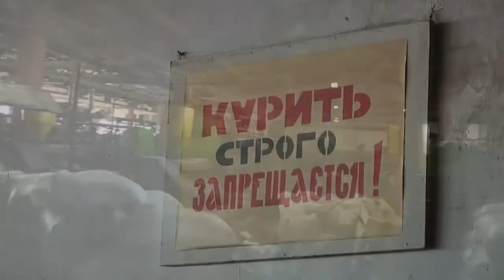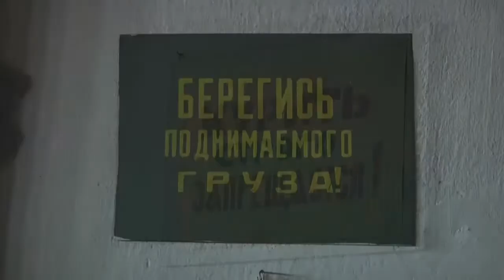Чи є майбутнє у Виноградівського заводу сантехвиробів?